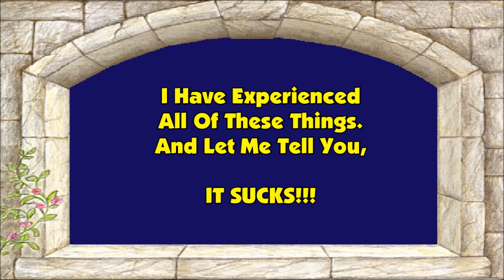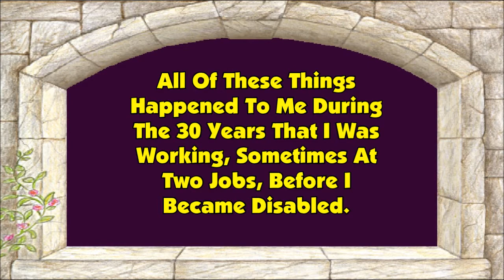Health Care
Good and reasonable People can disagree on solutions, but there IS a problem with the way health care is distributed in this Country. This is my true story.